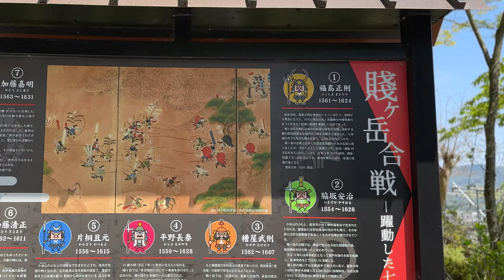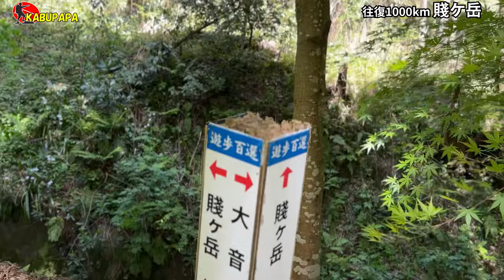1時間で琵琶湖の大展望❗️【賤ケ岳】初心者向けVol.4 ✴︎4K映像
概要
2023年4月23日 賤ケ岳

宇都宮から 往復1,000kn 日帰り往復

12時15分 賤ケ岳登山口からスタート
13時00分 七本槍古戦場賤ケ岳
13時16分 下山開始

重華乃夢噺
アンダーランド
マツケンカフェ
マツケンサンバ
メロディーレーン
よりみちリトルスター
清水達也
ナゴヤドーム
保険証廃止
内田姉弟
正式決定
丸ちゃん
ディアスティマ
近鉄電車
ぷよまん
ホテルオークラ
佐々木希
桃山学院大学
ジミー・バトラー
福也